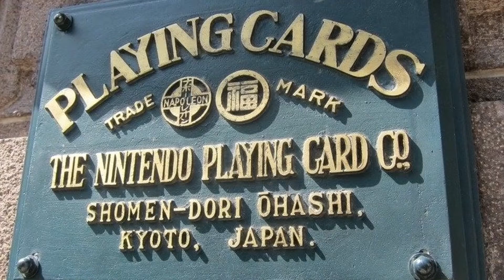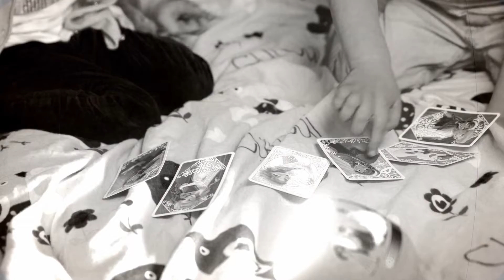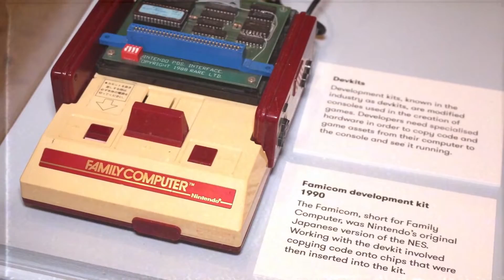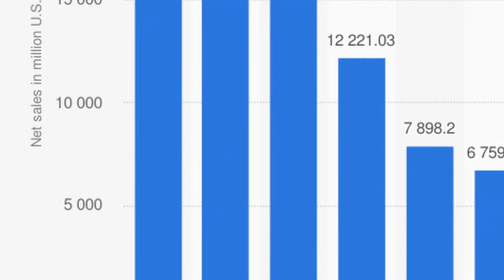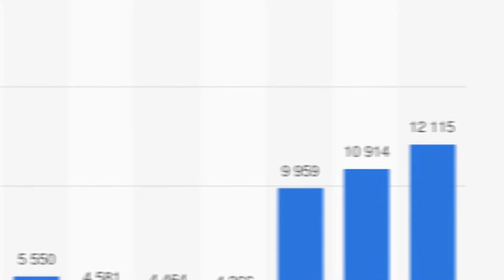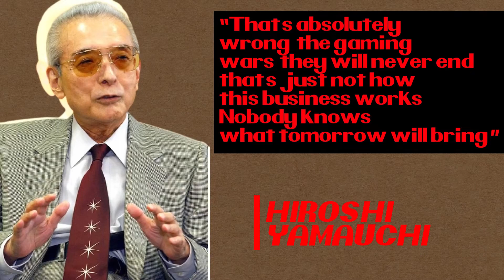Nintendo.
The Nintendo history dates back more than a century. Not many know that the billion-dollar video game empire - that filled our childhood with joy - started out as a simple card game company in 1889, producing so-called 'Hanafuda' cards. Nowadays, nobody even realizes that Mario, Donkey Kong, and Zelda wouldn't exist if it wasn't for the failure of gambling cards back in the 70s.
This is the story of Nintendo.

⏱ Timestamps
0:00 Intro
0:55 The Beginning
3:10 The Start of Electronic Gaming
5:15 Nintendo Consoles
6:31 Launching the Nintendo Wii and Switch
8:38 The Future of Nintendo

Don’t worry – we only ever promote things that have genuinely helped us.

If you are or represent the copyright owner of materials used in this video and have a problem with the use of said material, please contact us via our email in the "about" page on our channel.